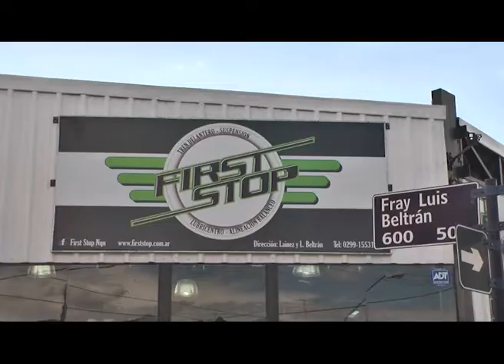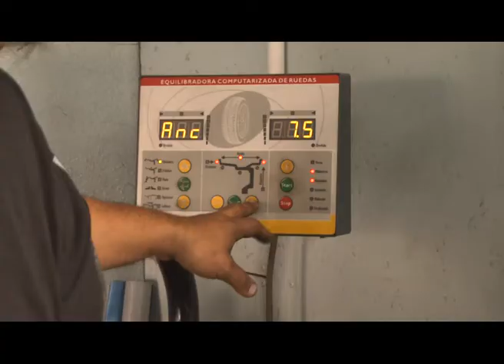COMO ALLA Dia del Mecánico Bloque 3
Bloque 3  programa especial día del Mecánico, nota  a First Stop, visitamos Perfil SRL donde fuimos recibidos por Mauricio Bigolin y un cierre a todo motor junto a Sabrina Tarifeño una gran amiga de este programa . gracias a todos por confiar una ves mas en este producto televisivo y nos volvemos a ver dentro de 7 días con mas como allá, como acá y como en todos lados